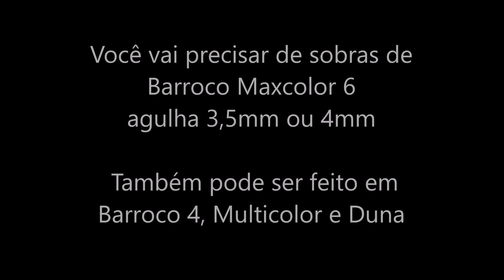Sousplat Barroco em croche Renata Vieira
Sousplat em croche feito com fio Barroco Maxcolor 6 e agulha 3,5mm APROXIMADAMENTE 30 CM
Ótimo para aproveitas as sobras de fios. Rápido e muito lindo!

Acesse também